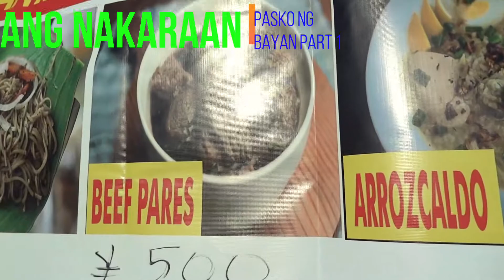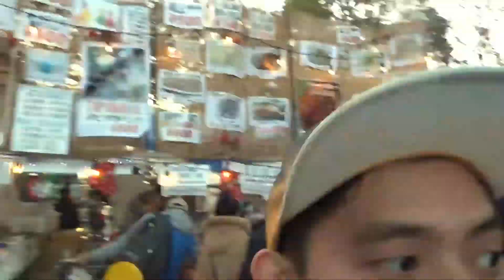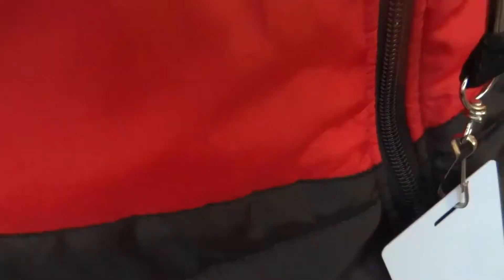PHILIPPINE FESTIVAL (Pasko ng Bayan) PART 2!! | Vlog 012 (Japinoy Extrovert Days) | Mr. Bucky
Second part! Ito na ang pinakahihintay na katuloy na misadventures. este adventure natin sa PASKO ng BAYAN 2019!!

Sit Back, Relax, and.